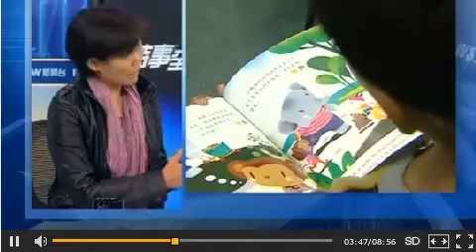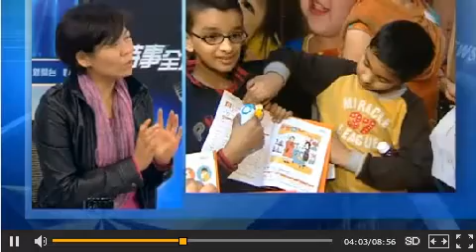NOW TV 【時事全方位：少數族裔歧視問題(一)】2012年03月20日 13:56 星期二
融樂會：政府制定政策易忽略少數族裔

【時事全方位：少數族裔歧視問題(一)】香港融樂會調查顯示，本港對少數族裔的歧視嚴重，本集時事全方位會討論問題的嚴重性。

香港融樂會總幹事王惠芬表示，調查結果顯示膚色越深的人士，受歧視的程度越高，同時亦發現巴基斯坦、非洲及尼泊爾人在港的不被接受程度是最高。

她又指，很多人將「香港人」定義為土生土長、能操純正廣東話，以及華裔的人士，故當政府制定有關港人的政策時，會較易忽略擁有合法居留權的少數族裔。